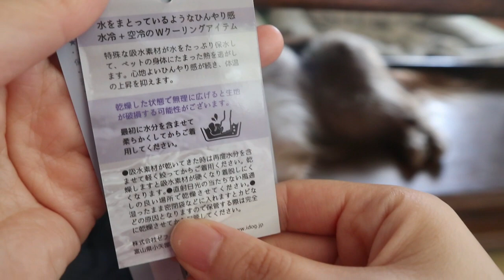犬の熱中症対策、暑さ対策に犬用の帽子が最高すぎた!! Hat for dogs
犬の熱中症対策、暑さ対策に犬用の帽子が最高すぎた!!
Hat for dogs
犬が水を飲むASMRもあるよ♪

暑い夏がやってきましたね。
愛犬の熱中症対策、暑さ対策に、犬用の帽子を買って試してみました。
今までネッククーラー(クールネック)やクールスヌード、クールウェアは試したことあって良かったのですが帽子は初めて！
IDOG&ICATさんのAQUA HOLDひんやりアクティブハット。

帽子を冷やして、犬の頭をひんやりさせられる帽子。
空冷、水冷で、濡れている間ずっとひんやりが続く！
実際に使ってみてあまりの良さにびっくりしてしまいました！
本当に買ってよかったものの私の中でのかなりの上位に入ります。確実に
本当に犬の飼い主さんに心からおすすめしたいグッズです。
帽子の装着も簡単！

そして熱中症予防にはこまめな水分補給も大切！
散歩の合間に犬たちが水を飲む音に癒される飼い主です。
熱中症予防
夏バテ対策
水分補給

dog drink water
音フェチさん咀嚼音好きさんにも

ゴールデンレトリバーとイングリッシュコッカースパニエルのミックス犬、ゴールデンレトニエルの双子の姉妹犬です。
名前は【はちみつ＆クレヨン】
いつも仲良しで、いつも何をする時も一緒です。
犬の日常、vlog

『【ASMR】熱中症対策にはじめての犬用ミルクをあげると美味しすぎて一瞬でなくなる Shorts』

【関連動画】

『犬ごはん～咀嚼音 大食い姉妹犬の食事風景 DOG ASMR/鶏肉ブロッコリーにんじん 』

『【手作り犬ごはん】咀嚼音/ASMR 鶏肉と野菜のリゾット〜食べ終わるのも一緒の双子犬 Shorts 』

『【手作り犬ごはん】薬膳スープ～犬の咀嚼音/ASMR ゴールデンレトニエルの姉妹犬 』

『手作り犬ごはん 【作り方/レシピ】かぼちゃとブッチと米粉で愛犬用の肉まんを作ってみた！ 』

【[咀嚼音/ASMR］ 昆虫食&ベジタリアン〜犬ごはんをカリカリ美味しそうに食べる犬の姉妹 】

『【犬のおやつ】美味しすぎてペロペロが止まらないゴールデンレトリバーミックス犬の姉妹 』

『犬の咀嚼音/ASMR 手作り犬用アップルパイを大興奮で食べる犬の食事風景【実食編】 』

『【ASMR】犬が水を飲む音〜散歩帰りの一杯がたまらない! ゴールデンレトニエルの姉妹犬 Dogs are sounds to drink water. Shorts 』

『手作り犬ごはん【作り方/レシピ】米粉とリンゴで愛犬用アップルパイを作ってみた！

『Shorts おやつが美味すぎてペロペロが止まらないゴールデンレトリバーミックス犬の姉妹 』

『【咀嚼音/ASMR】冷凍バナナを犬にあげたら大喜びでおかわりしちゃうゴールデンレトニエルの姉妹』

『犬の日常【お正月】餅つき機に興味津々なゴールデンレトリバーミックス犬の姉妹 』

『【咀嚼音 ASMR】犬専用おっとっとが美味しすぎて食べるのがやめられない！ゴールデンレトニエルの姉妹 』

『【咀嚼音/ASMR】手作り犬ごはん実食編～かぼちゃとブッチと米粉で作った肉まんを喜んで食べる犬の姉妹 』

『【ASMR/咀嚼音】手作りアイスキャンディーを舐めてかじって食べる犬が可愛い！実食編 』

『【犬ごはん】ブッチに大興奮！愛犬に犬用高級フードのブッチをあげるといつも想像以上の食いつき！Vlog』

『激しすぎる全力鬼ごっこ！暴れるゴールデンレトリバーミックス犬の姉妹 』

『音に首をかしげる犬の姉妹がかわいい！アンパンマンの動くおもちゃに反応するゴールデンレトリバーのミックス犬 』

『仰向けで寝る犬の姉妹/ダブルへそ天。シンクロしている犬の日常～多頭飼い 』

『仲良しすぎて離れたくない双子の姉妹犬【多頭飼い 日常 Vlog】ゴールデンレトニエル』

ASMR chewing sound
Hot days increased.
For the heat stroke measures of the pet dog, I began the milk for the dog.
Of the rest was too delicious, and was not an instant.
The heat stroke prevention
Summer lethargy measures
To sound fetishism
It is a golden retriever and a mixed dog of the English cocker spaniel, twin sisters dogs.
I am always close and am same when I always do what.
Daily life, vlog of the dog